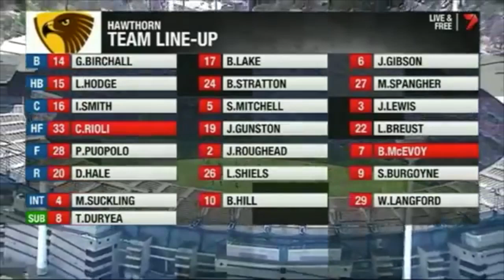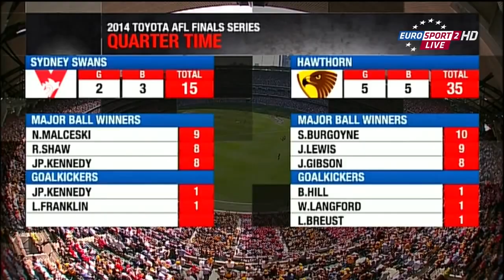Roy & HG Call the AFL Grand Final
Rampaging Roy Slaven, a man who played 347 games for the Lithgow Shamrocks, is calling the action.
Roy turned out at the representative level on 77 occasions and was winner of the Cyril Duffy Medal on a record breaking nine occasions.
Joining Roy behind the ABC NewsRadio card table on the sideline is H.G. Nelson.
This very safe pair of hands, wearing the heavy duty surgical gloves, will bring you every bump, thump and dump of both Boots.
Both will be talking extensively about on paddock operational matters.
Roy Slaven summed up this year's Boot with the following fascinating observation:
"Team Australia is the side they all want to be in, because it is chockablock full of grunt and poke with not a pillow in sight. Just ask the Brick with Eyes".
H.G. Nelson believes "2014 could be the best Festival ever. With everyone rooting for Team Australia, the nation is united as never before, under the banner of the Boot".